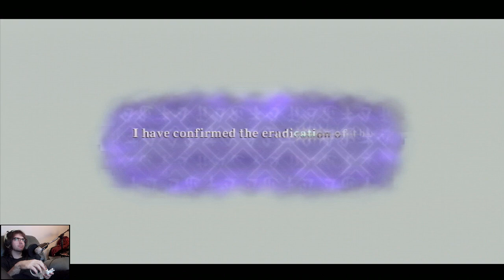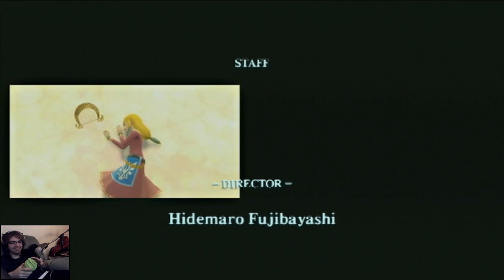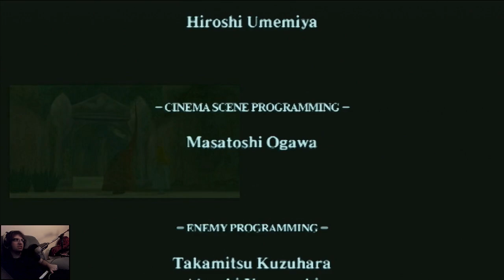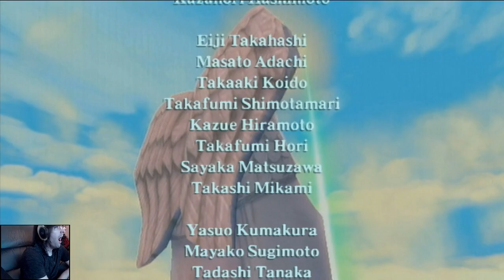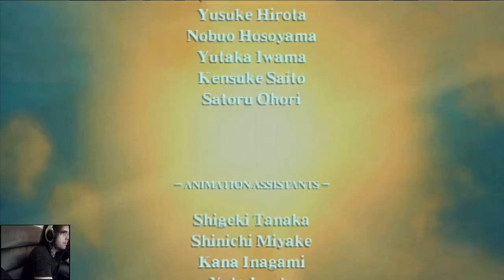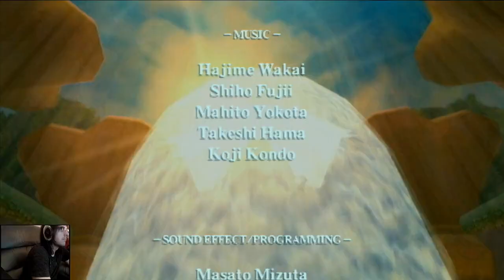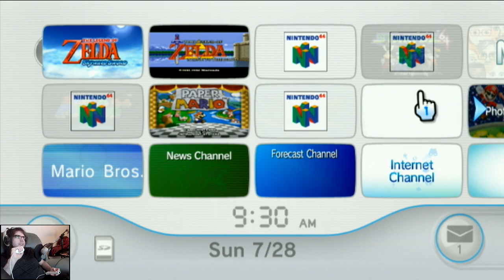Revisiting Skyward Sword - #30 FINAL